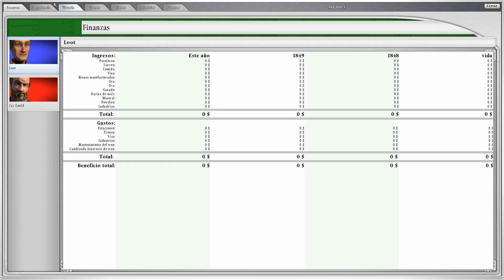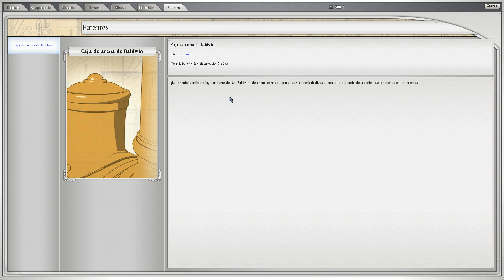SID MEIER'S RAILROADS! #02│Suroeste de EEUU 01